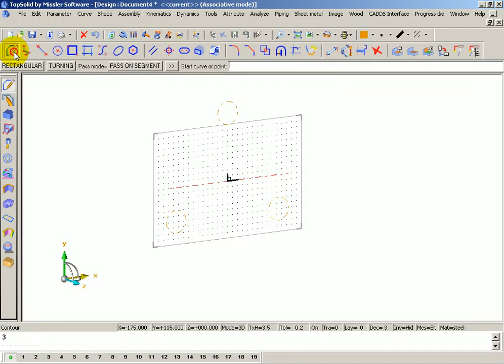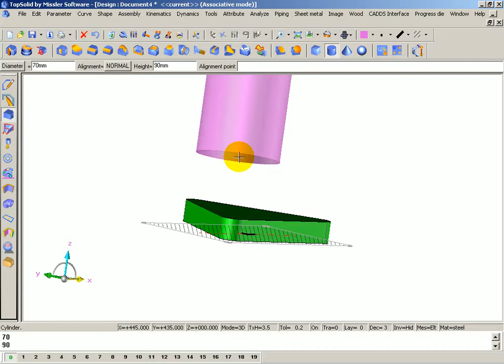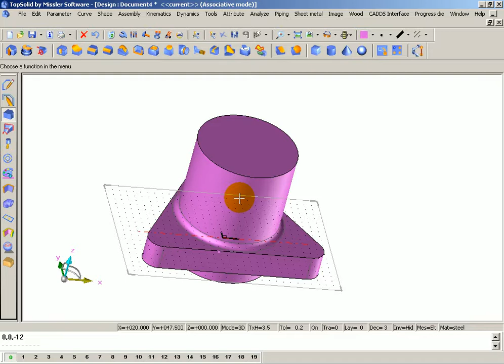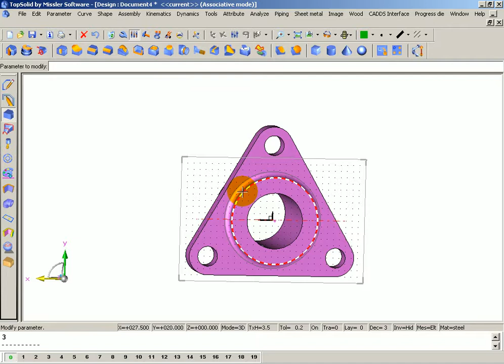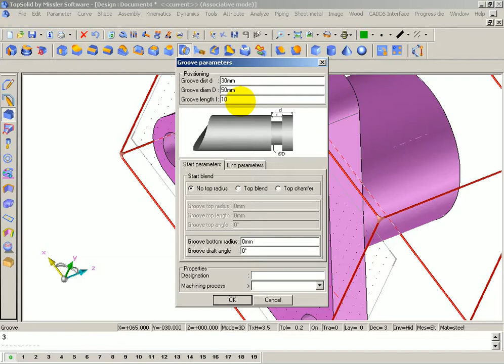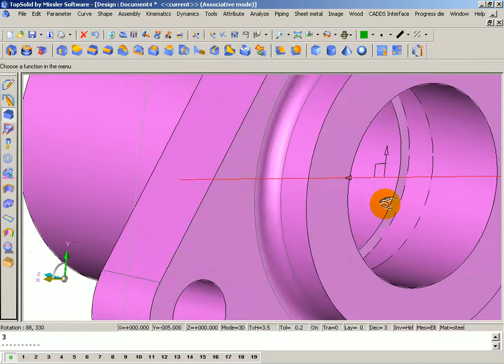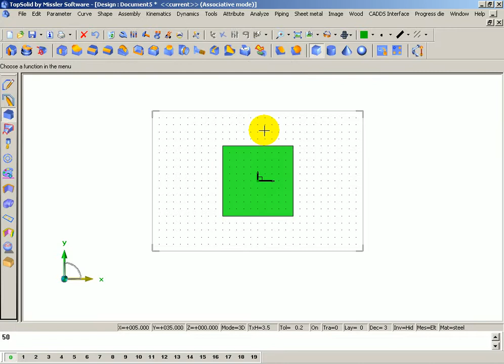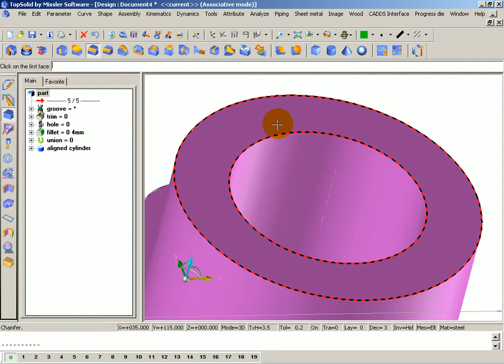Topsolid parça tasarlama 6